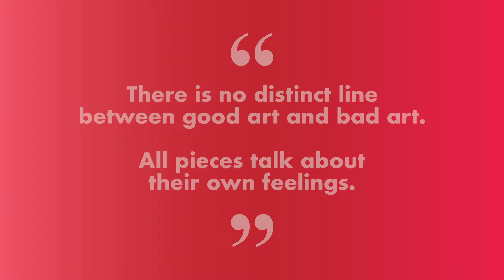Expressions - Part 21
Bangiya Kala Kendra
presents
EXPRESSIONS
International Virtual Art Show
PARTICIPATING ARTISTS - PART 21

01 RAJ BALRAM

02 PRIYANKA BOGRA DATTA

03 PRIYANKA BOGRA DATTA
04 N.RANAJITH

05 SMITA.LRANNA.SULIKAL

06 SMITA.LRANNA.SULIKAL

07 SMITA.LRANNA.SULIKAL

08 SMITA.LRANNA.SULIKAL

09 SMITA.LRANNA.SULIKAL
10 ARITRA SAHA
11 SANGITA DAS
12 SANGITA DAS
13 PUNEET MADAN
14 PUNEET MADAN
15 PAROMITA ROYCHOUDHURY
16 PAROMITA ROYCHOUDHURY
17 PAROMITA ROYCHOUDHURY
18 K. M. MULLA
19 MANASA VEGANAND
20 MANASA VEGANAND